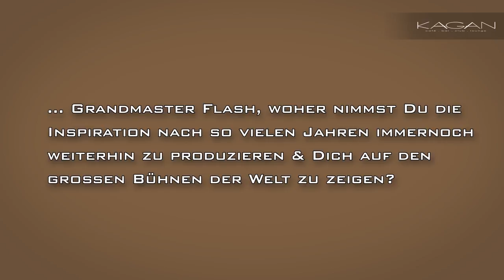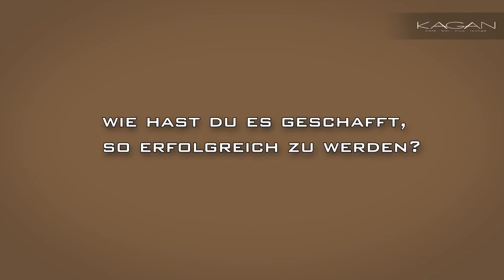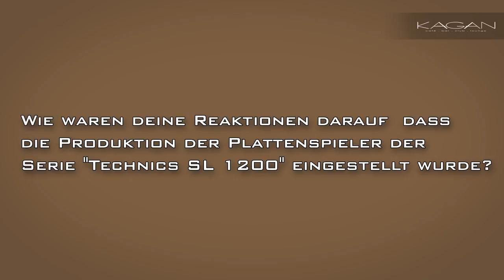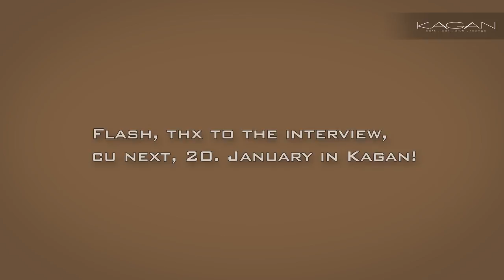Kagan Grandmasterflash-Interview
wir, das KAGAN-Team, sind stolz eine Weltgröße, eine absolute Ikone, den großen Hip Hop Artist unserer Zeit ins beschauliche Freiburg gelockt zu haben:

Grandmaster Flash@KAGAN Freiburg.

Live und exklusiv am Donnerstag 20.Januar 2011

Der Pate des Hip Hop gibt sich die Ehre in Freiburgs höchster Partylocation die Turntables in Instrumente zu verwandeln und die heißesten Beats, den dynamischsten Sound und den derbsten Bass der Szene zu präsentieren.

Wenn von Grandmaster Flash die Rede ist, wird über Superlativen gesprochen. Der Altmeister und Erfinder dessen, was wir heute „scratchen" nennen, ist nicht nur Pionier des Hip Hop, sondern bis heute (mit Shows beim Superbowl, Auftritten vor Queen, Tony Blair und Bill Gates, unzähligen Headlines bei den angesagtesten Festivals) einer der unangefochtenen Urgesteine des Biz. Er macht als Coverstar der Weltmarke „Converse" und Feature von P.Diddy ebenso eine gute Figur wie als Namenspate New Yorker Straßen oder als erster Hip Hop Artist, der jemals in die Rock'n'Roll Hall Of Fame aufgenommen wurde.

Ein Star von Weltrang in unserem Club der Oberklasse. Sie erwartet ein mondäner Loungebereich, exotische Cocktails, ein gläserner Club mit Blick in den Nachhimmel und eine Legende an den Turntables.

Let's Jump!

POWERED BY: FRANCEK FRISÖRE / BACARDI DEUTSCHLAND / MOET & CHANDON / SUB CULTURE